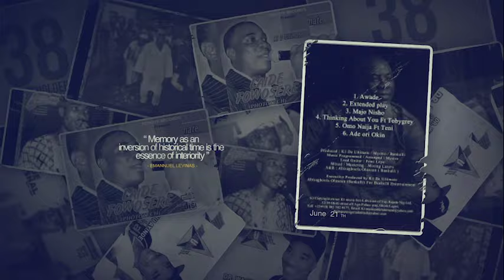King Wasiu Ayinde 50th Years on Stage Anniversary Celebration Set To Hod on 19th of August 2022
We ain’t joking, this is going to be 100% 🔥🔥🔥

HISTORY is about to be made 💯

Count down Friday 19th of August King Wasiu Ayinde Marshall K1 50 years on stage at Oriental Hotel🔥🔥🔥

Go get ready 💃 🕺🏻 it’s history in making

Fully packed by HunterTvAfrica

Call for your tickets and tables now✅ 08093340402/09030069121